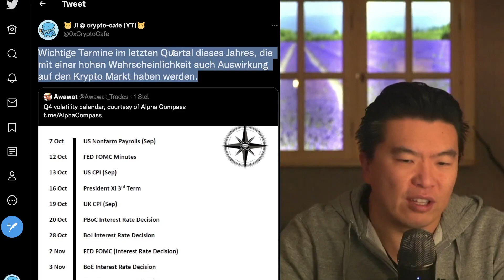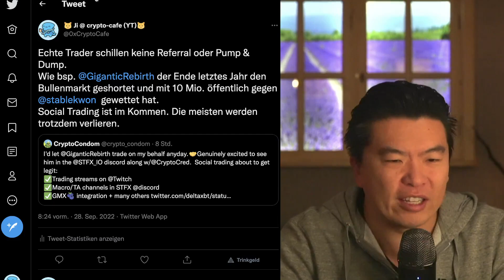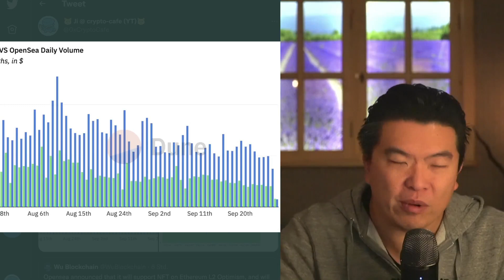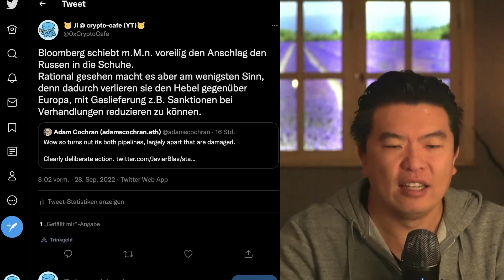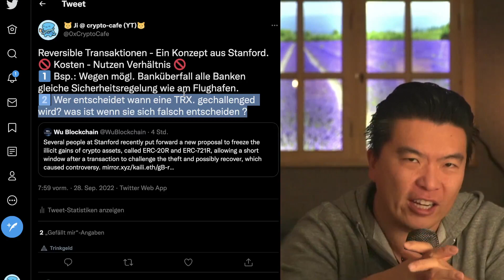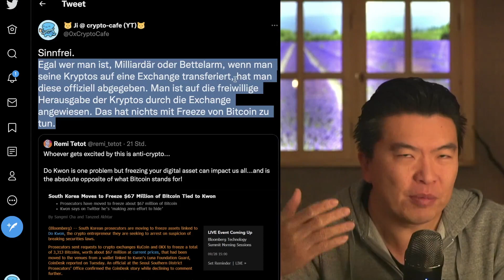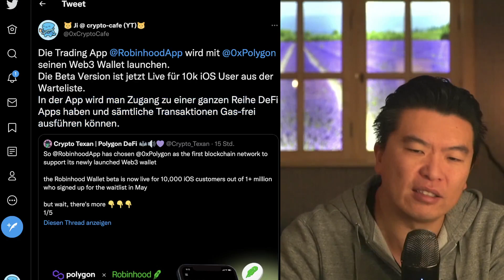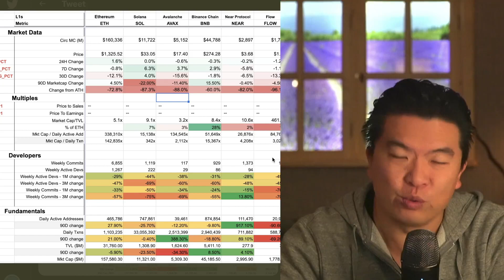Gasfrei Krypto mit Robinhood, Umstrukturierungen, Spekulationen und Social Trading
0:00 Einleitung
0:10 Macro Events
0:45 Social Trading
3:43 CEOs Kraken FTX Celsius
5:45 Opensea
6:50 Pipeline Explosion
9:02 Reversible Transactions
12:41 Exchange ≠ Zensur
15:11 Polygon + Robinhood
17:57 Layer1 Vergleich